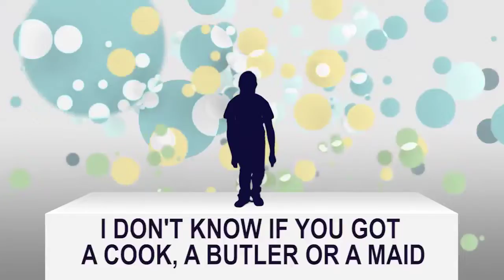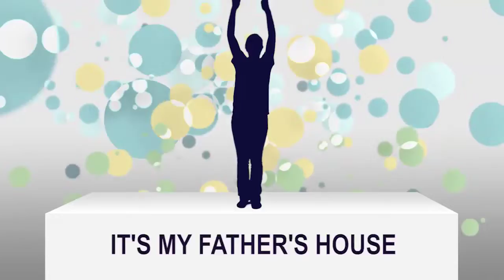Big House (Audio Adrenaline)